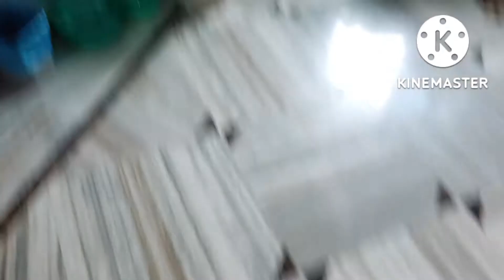চারিদিকে পুজোর আমেজ😊😊mydailylifestylevlog